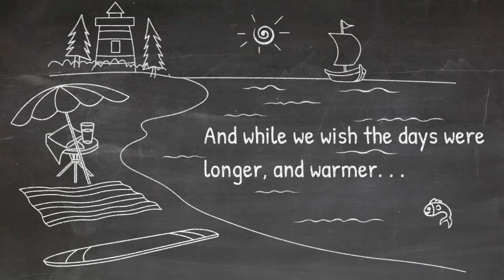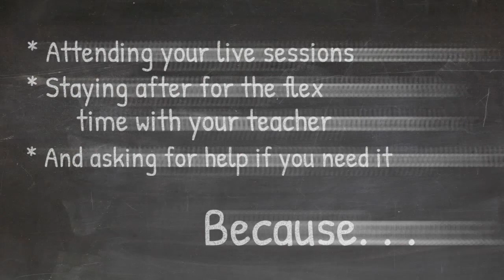Stay Strong Cavelero